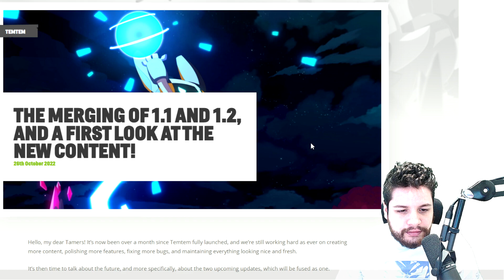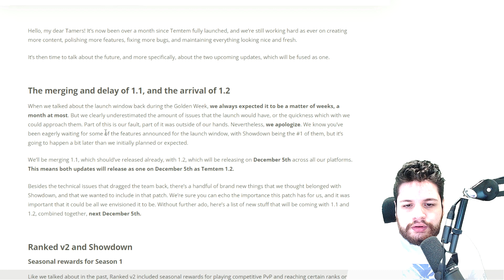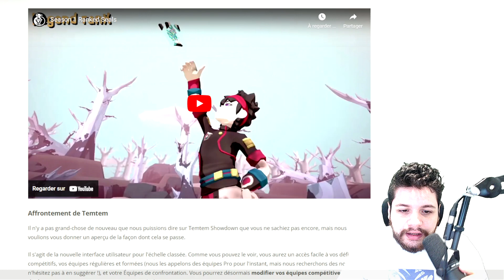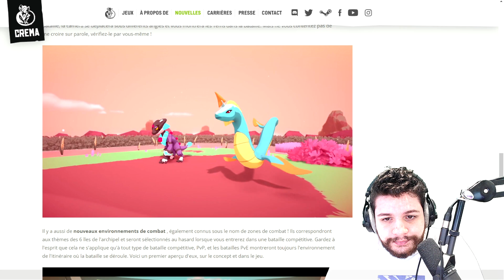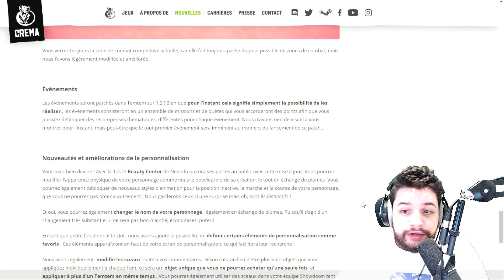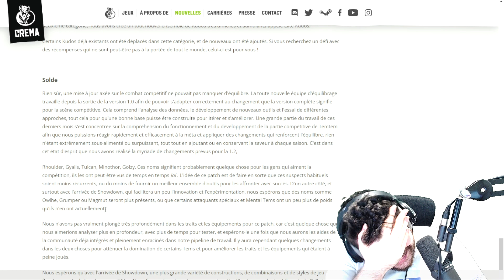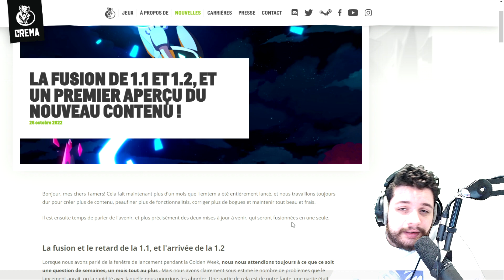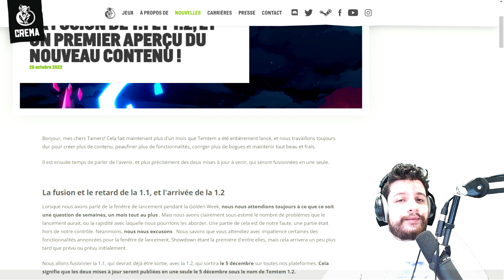Temtem Showdown arrive ? Info mise à jour 1.1 et 1.2 !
Salut les Tamers !

Nous avons enfin des informations concernant Temtem Showdown !

Beaucoup de chose ont été annoncé dans ce post et la mise à jour 1.1 et 1.2 !

Rapidement, il est expliquer que la mise à jour 1.1 et 1.2 vont être fusionné en une grosse mise à jour prévu pour le 5 décembre ! Et qui dit mise à jour dit Temtem Showdown !

Viens faire partie d'une communauté grandissante juste ici

Je suis en live aussi sur Twitch 🎥